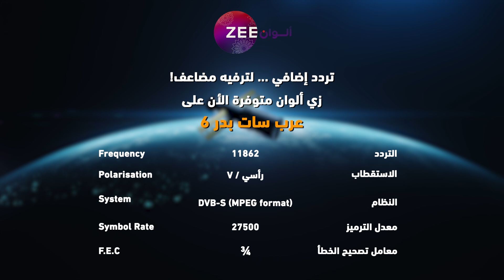مسلسل عروس_مومباي - حلقة 87 أقوى مشهد 1